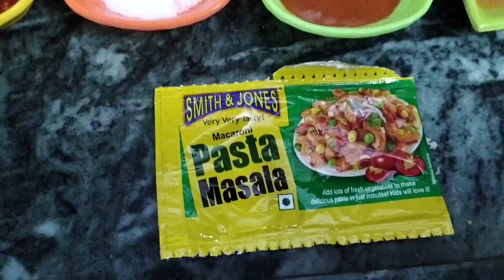Macaroni | easy and tasty recipe